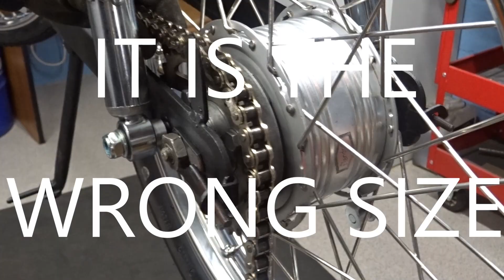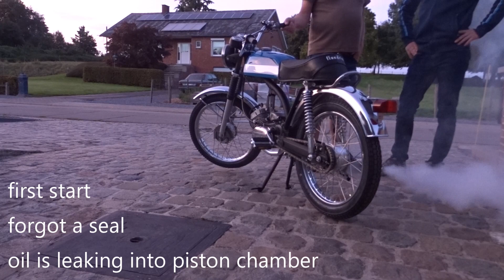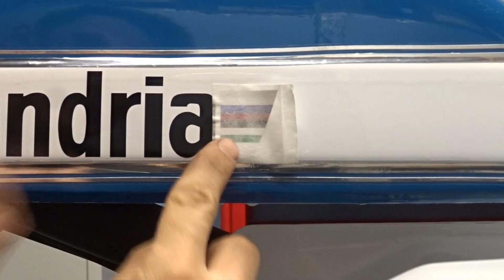flandria sp 747 restoration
bought for €1250
total cost after restoration ±€2500